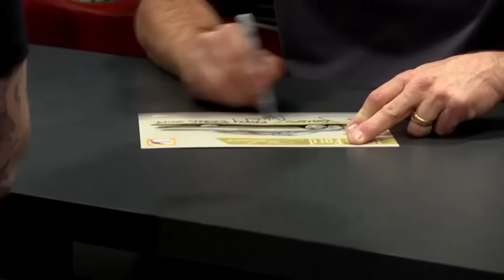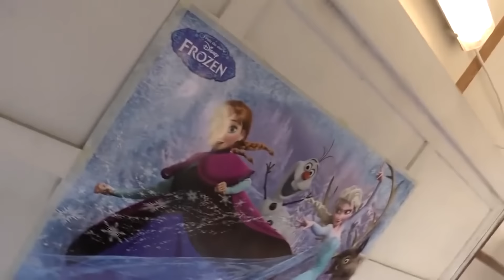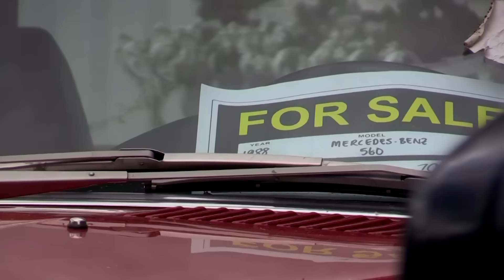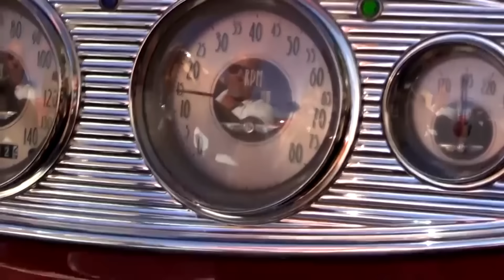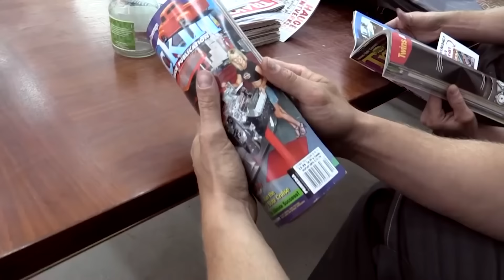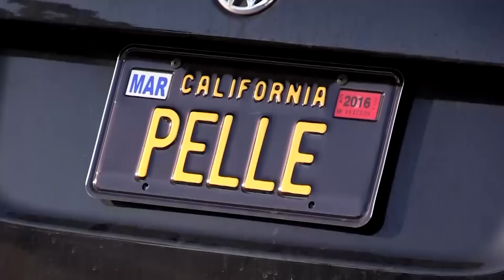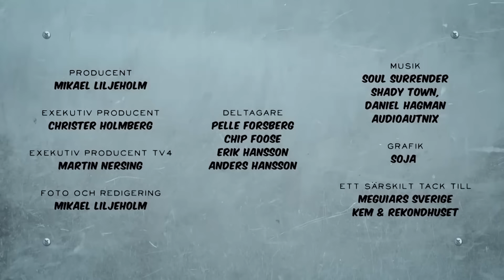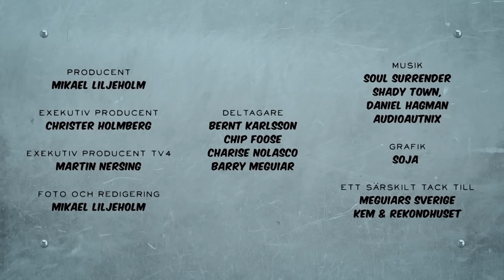Bilbyggarna hela serien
Titel: Turn Up The Watts

Bilbyggarna - En svensk dokumentär Tv-serie från 2015 med olika bilbyggare i Sverige och i USA.
Producerat av:
Neat Solution AB
Meguiars Sverige
Payback Lubricants
MTO Bilcenter / SEAT
Film i Västerbotten

I webbshoppen hittar du förutom MOS-Merch även vår favorit Elnour-Tisha.